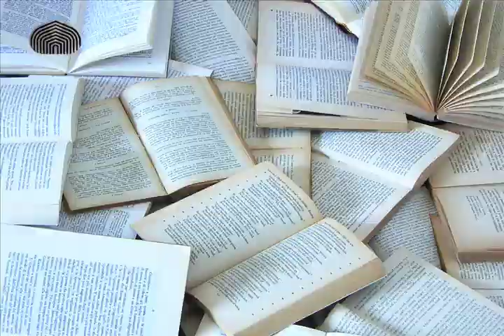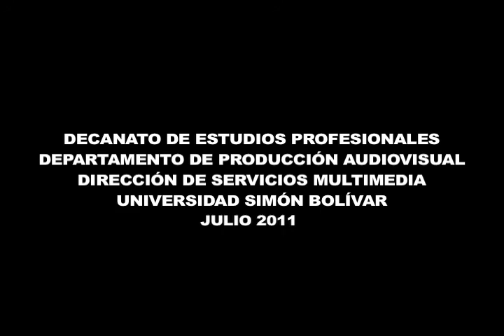La lectura en los estudiantes. Diálogos USB # 17.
Diálogos USB # 17. La Lectura en los estudiantes. Prof. Cristián Álvarez